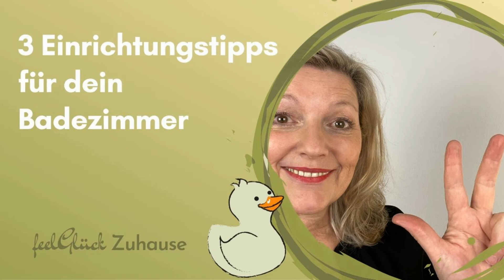3 Einrichtungstipps für dein Badezimmer | Nutze die Kraft deiner Räume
3 Einrichtungstipps für dein Badezimmer
Das Badezimmer ist bei der Einrichtungsgestaltung sehr wichtig, denn hier kann viel Energie durch die Abflüsse verloren gehen, achte darauf die Türe und den Toilettendeckel immer geschlossen zu halten. Wähle einen großen, einteiligen Badezimmerspiegel, anstelle eines Spiegelschrankes oder  Spiegelfliesen. Je größer der Spiegel, desto besser, weil du dich dann im Ganzen siehst. Die Lichtfarbe sollte warm und angenehm sein und am besten seitlich von links und rechts das Gesicht ausleuchten.
Bei der Farbgebung solltest du auf Naturtöne achten.

Ich wünsche dir feelGlück in deinem Badezimmer,
deine Katja

🍀 INFOS
Herzlich Willkommen, ich bin Katja Schüre, Diplom Designerin, Feng Shui Beraterin und Glücks-Mastercoach. Deine Expertin für ein glückliches Zuhause.

Hier auf meinem Kanal bekommst du wertvolle Tipps, Einrichtungs-Empfehlungen, Achtsamkeits-Übungen und Meditationen, um dein Mindset im Alltag zu stärken und deine Wohnung so zu gestalten, dass sie dich auf deinem Weg ins Glück energievoll unterstützt.